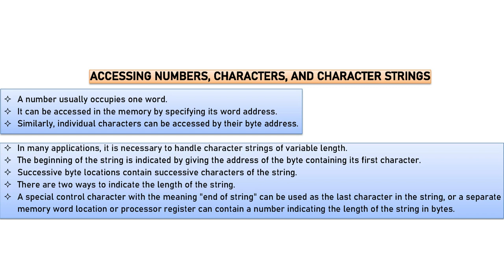Memory Location and Addresses | COMPUTER ORGANIZATION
In this video, we'll explore computer organization and delve into the topics of accessing numbers, characters, and character strings.

First, we'll discuss computer organization, which is the study of how computer systems are designed, built, and operated. We'll cover the basics of computer architecture, including topics such as microarchitecture, instruction set architecture, and processor design.

Next, we'll move on to accessing numbers, where we will discuss the different types of numbers that can be stored and processed by computers, including integers, floating-point numbers, and more. We'll explore how to access and manipulate these numbers using C programming language.

Finally, we'll cover characters and character strings, which are an essential part of computer programming. We'll discuss how characters and strings are represented in memory and how to access them using C programming language.

This video is an excellent resource for computer science students looking to understand the basics of computer organization and learn how to access numbers, characters, and character strings using C programming language. So, grab your notes, and let's dive in!